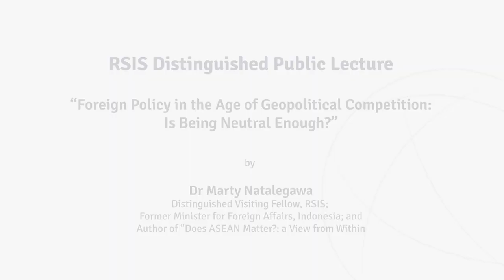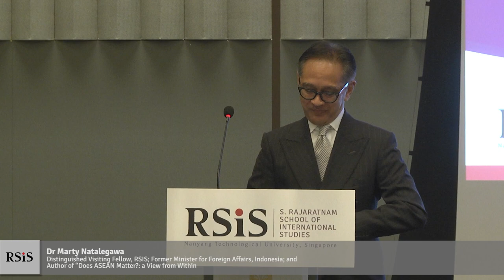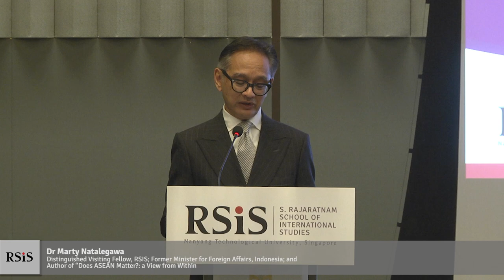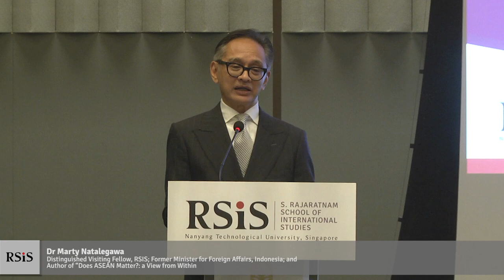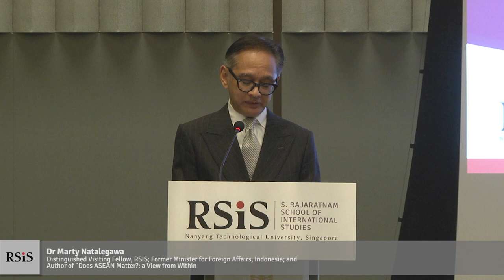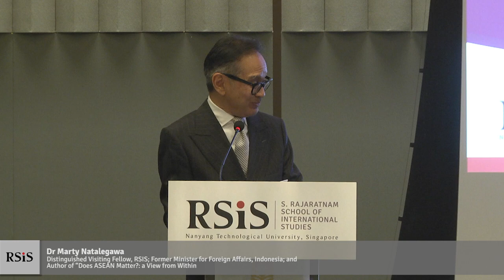RSIS Distinguished Public Lecture by Dr Marty Natalegawa - 26 June 2023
RSIS Distinguished Public Lecture by Dr Marty Natalegawa
“Foreign Policy in the Age of Geopolitical Competition: Is Being Neutral Enough?”

Time: 3.30pm to 5.00pm (UTC +8)